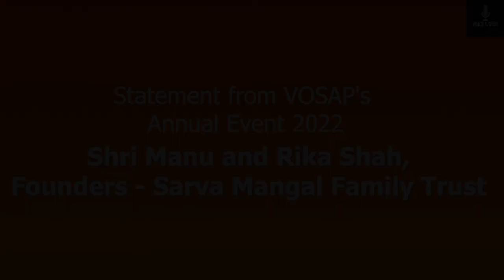Will $500k Donation Transform Lives? 💪 | VOSAP AT Fund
Get ready for a game-changing announcement! Join us as we unveil a monumental act of generosity by Shri Manu and Ruka Aagah, the founders of Sarva Mangal Family Trust. Is this $500,000 matching donation the catalyst needed to revolutionize the world for Specially Abled People?

At VOSAP, we're committed to transforming lives through Assistive Tech, and this matching donation is a giant leap towards that mission. From $25,000 in matching donations in 2018 to this awe-inspiring $500,000 pledge in 2022, the support for our global transformative mission has grown exponentially.

Witness history in the making and be a part of this momentous occasion. Learn how this generous act will empower and mainstream Specially Abled People worldwide.